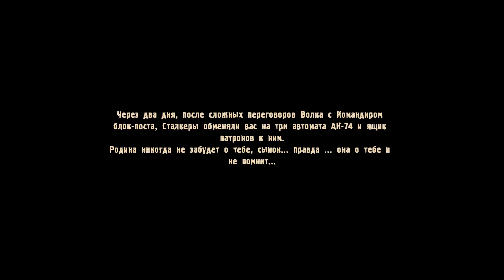S.T.A.L.K.E.R. Зов Припяти "В Западне." #14. Финал. Убийца монстров, Орёл Пустыни, в действии.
Ссылка на скачивание мода: Апп-ро